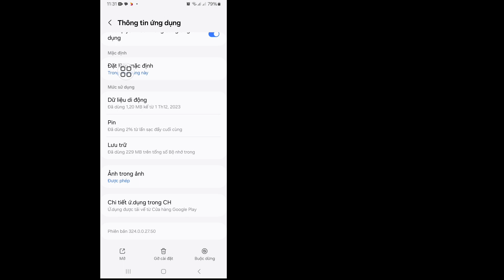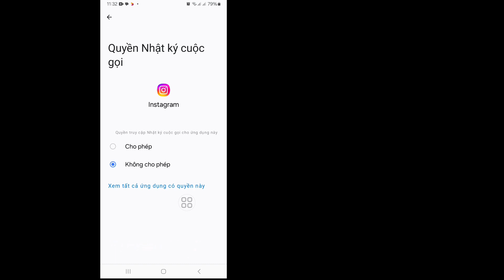cách khắc phục bạn đã đăng xuất vui lòng đăng nhập lại Instagram 2024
cách khắc phục bạn đã đăng xuất vui lòng đăng nhập lại Instagram 2024| Đã giải quyết vấn đề đăng xuất Instagram

Trong video này, tôi sẽ chỉ cho bạn "cách khắc phục bạn đã đăng xuất, vui lòng đăng nhập lại Instagram 2024| Đã giải quyết được vấn đề đăng xuất Instagram. Đây là một phương pháp rất dễ dàng và đơn giản. Hãy xem toàn bộ video này và tìm hiểu bằng cách làm theo tất cả các bước mà không cần bỏ qua. Video này chỉ dành cho người xem kênh của tôi. Cách khắc phục bạn đã đăng xuất vui lòng đăng nhập lại Instagram 2024| Vấn đề đăng xuất Instagram đã được giải quyết

Về truy vấn của bạn: -

sửa lỗi bạn đã đăng xuất vui lòng đăng nhập lại instagram
cách khắc phục bạn đã đăng xuất trên instagram
instagram bạn đã đăng xuất vui lòng đăng nhập lại
instagram bạn đã đăng xuất vui lòng đăng nhập lại iphone
instagram tôi đã đăng xuất và tôi không thể đăng nhập lại

giải phápmaster